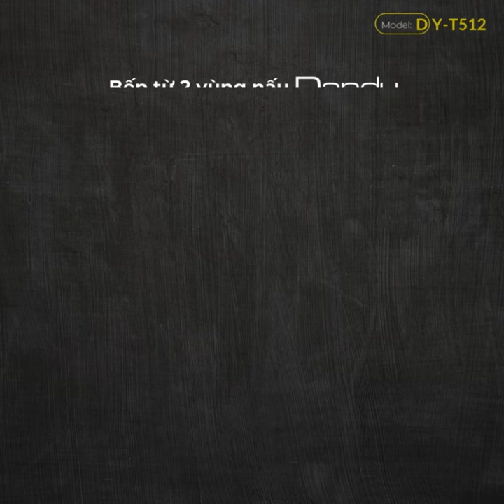Bếp Từ Dandy | Nấu ăn nhẹ nhàng - An tâm sử dụng